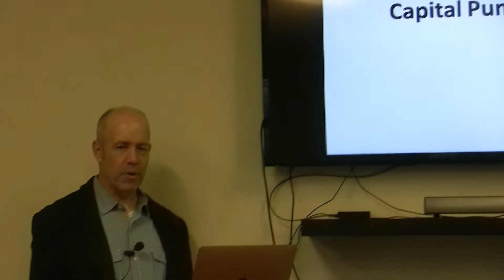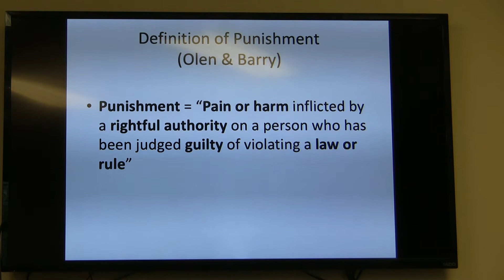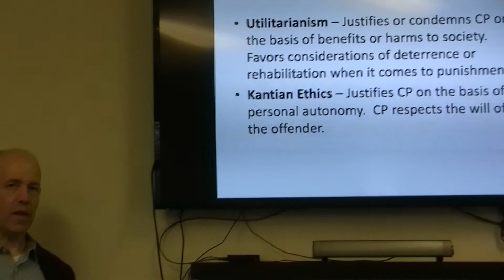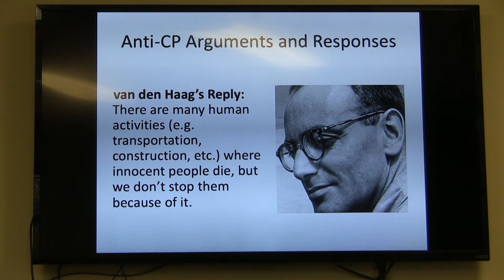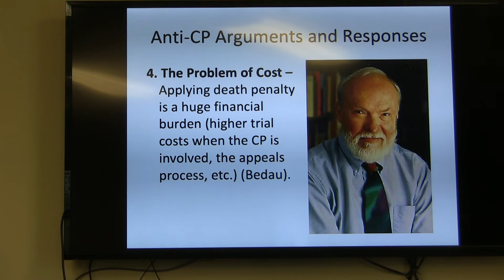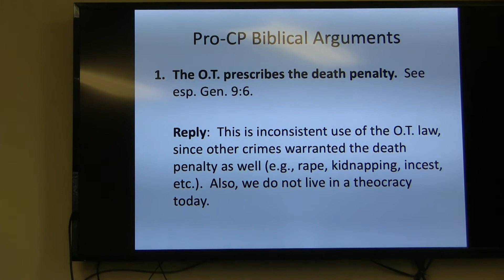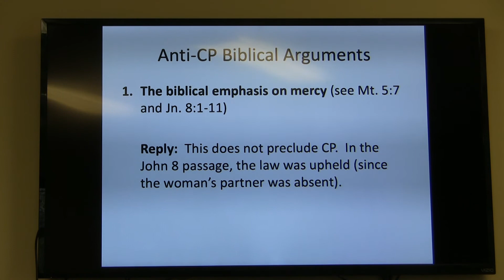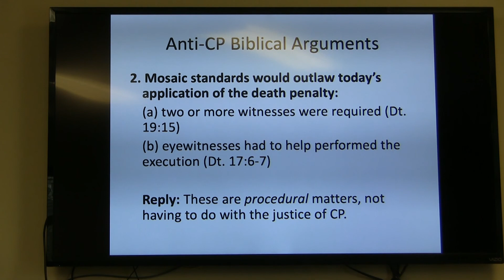Dr. James S. Spiegel, Christian Ethics, Session 15, Capital Punishment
Dr. James Spiegel has taught Philosophy for 27 years at Taylor University and is now teaching at Indianapolis Theological Seminary. He has a Ph. D. from Michigan State University.  He has published over 10 books including:  The Love of Wisdom: A Christian Introduction to Philosophy, How to be Good in a World Gone Bad: Living a Life of Christian Virtue and Idealism and Christianity, Vols. 1 & 2: among others.  He has published numerous book chapters and his articles are found in such journals as Metaphilosophy, Philosophy Compass, International Journal of Philosophy and Theology, Philosophia Christi, Logos: A Journal of Catholic Thought and Culture, Christian Scholars Review and others.  He is a first order scholar of philosophy as well as a stimulating teacher beloved by his students and friends.